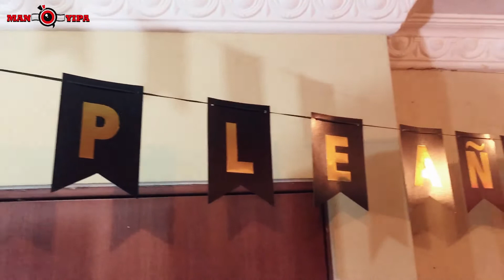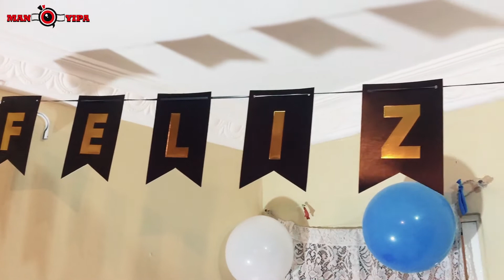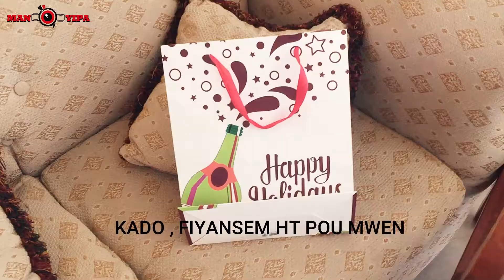MANYIPA Di mesi avek tout Zanmil yo , kite Fete avek li yo - aun MILLON MERCI.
Siw Renmen travay sa nap fea